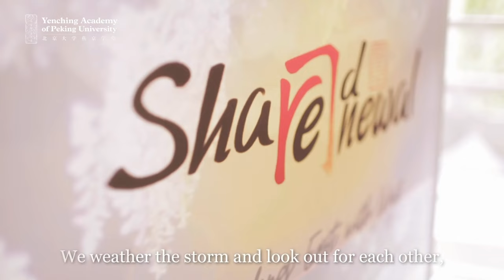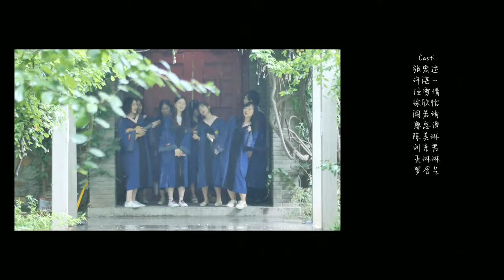Highlights of PKUYCA Class of 2022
Yenching Academy’s class of 2022 did a cover on a famous campus song of PekingUniversity, and put together a video clip showing some delightful moments they shared with each other at the university.

WeChat: PKU_Eng